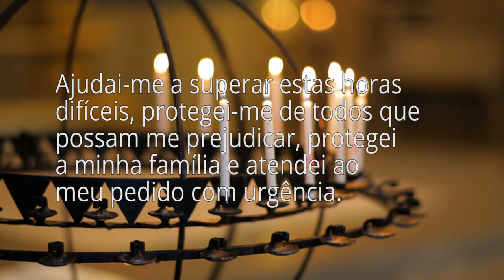Oração a Santo Expedito